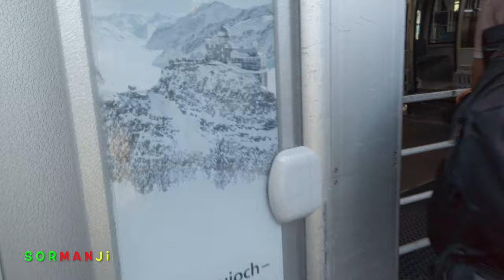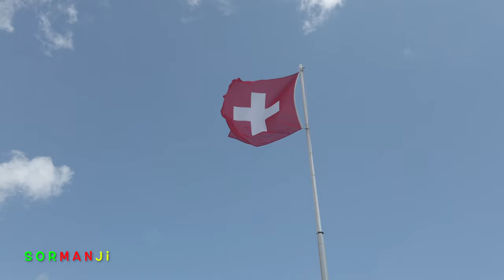Grindelwald-First | Swiss Alps / Kurdish Vlog【4K】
Hevalno zor spas ji bo temaşekirina we, em gelllllek kêf xweşin!
Heger daxwazî, pirs û pêşnîyarên we hebin,
Ji bo Vîdeo yê nû. Hûn dikarin di Şîroveyanda binivîsînin.
 Bi hêvîya rojek xweş derbas bikin.

بەڕێزان ئەگەرھەر پرسیار، پێشنیار یاخود ھەر داواکاریەکتان ھەیە بۆمان کە چ جۆرە ڤیدیۆیەکتان بۆ دروست بکەین لە داھاتودا، بە خۆشحاڵیەوە لێتان وەردەگرین دەتوانن لە خوارەوە بۆمان بنوسن لە کۆمێنت... زۆر سوپاس بۆ تەماشاکردنتان، بە ھیواین ڤیدیۆکەتان بە دڵبێت، ڕۆژێکی خۆشتان ھەبێت.

💻 Editing clips: iMovie
🎥 DJI Osmo Pocket & Iphone 12 Pro